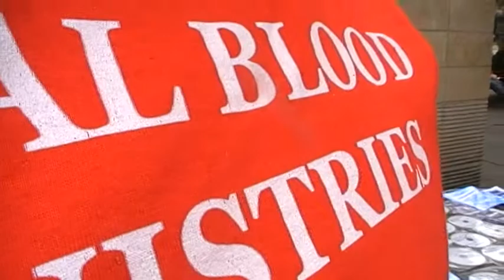Is Jay Smith islamophobic?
Muslims Never Answer Jay Smith - Speakers Corner Hyde Park London
PROOF Muslims Don't Have Original Qur'an | Jay Smith
JAY SMITH VS ADNAN RASHID SPEAKER'S CORNER DEBATES
Scandal: Muslim Ends Jay Smith's Career - Was Petra The Original Qibla? Speakers Corner Debate